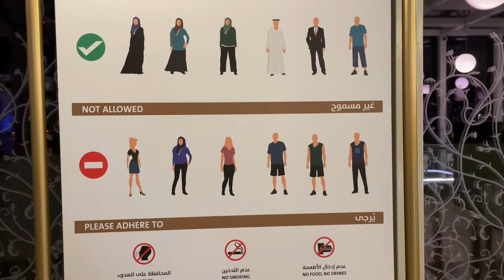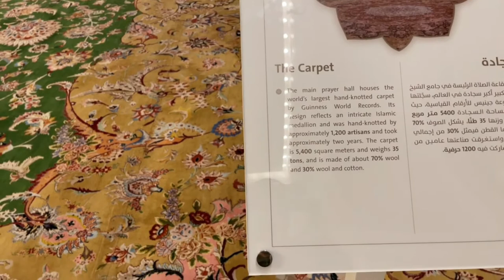SHAIKH ZAYED GRAND MOSQUE ABU DHABI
Hi guys welcome to @explorewithshafiq Shaikh Zayed Grand mosque is the biggest mosque in the UAE and have capacity of 41000 worshipers at one time, the construction was started in 1997 and completed in December 2004.Approxximate cost is 2 billion AED. Most beautiful attractive and peaceful place to visit .it is located just out side the capital city of UAE. Contains world largest carpet very beautiful mosque with full peace and mind relaxion views, strongly suggested to visit.
Grand mosque Abu Dhabi at night
grand mosque Abu Dhabi
Grand mosque Abu Dhabi azan
SHAIKH ZAYED GRAND MOSQUE
abu dhabi
sheikh zayed grand mosque
sheikh zayed mosque
uae
mosque
grand mosque
united arab emirates
zayed mosque
sheikh zayed mosque abu dhabi

kindly check the below links for my other videos and enjoy.